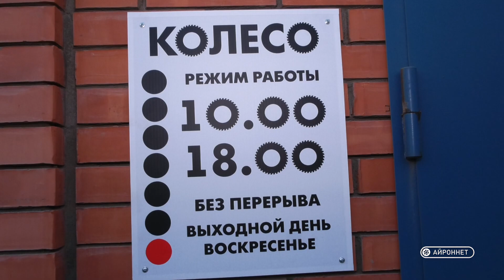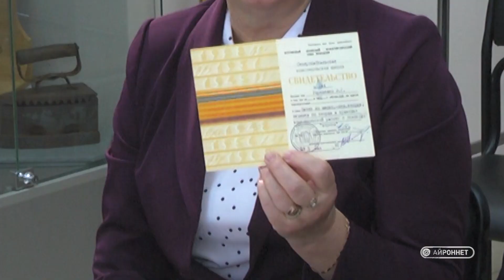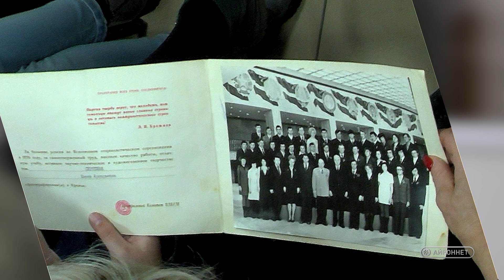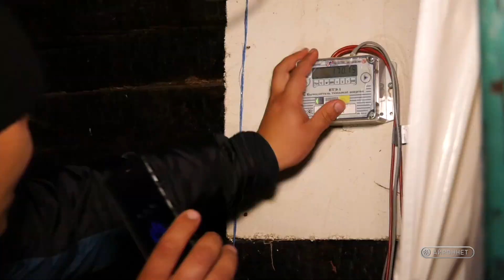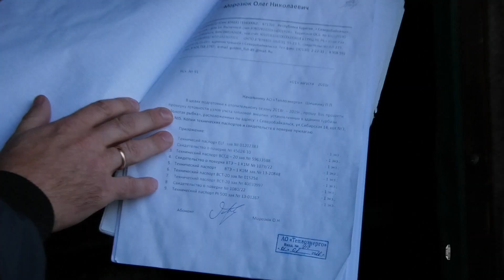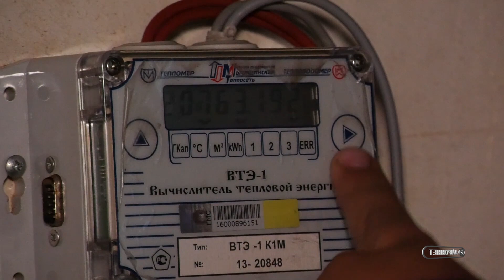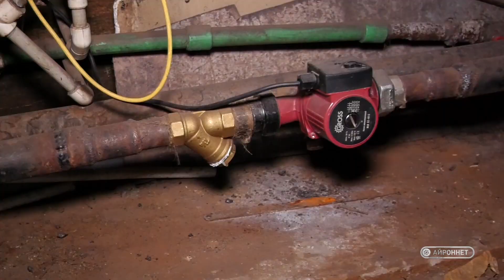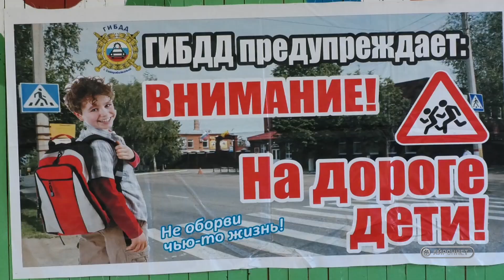События недели(Северобайкальск) Выпуск №80 от 19.10.2018